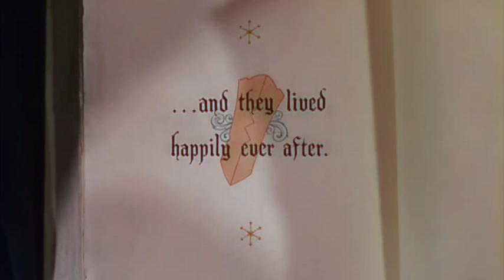Final VMV (2022): I’ve Had the Time of My Life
Here is my last Valentine’s Day music video of 2022, and a new trend from “Dirty Dancing”.

Dedicated to:
- Strongdrew941

Song from “Dirty Dancing (1987)”.

Sung by Bill Medley and Jennifer Warnes.

NOTE: “Mickey’s Surprise Party” was used from “The Spirit of Mickey (1998)” (which this video is the first video to feature).
NOTE 2: This is my first video to feature the new Blu-ray/DVD edition of “The Jungle Book (1967)”.

(If you like my work, please consider becoming a patron!)